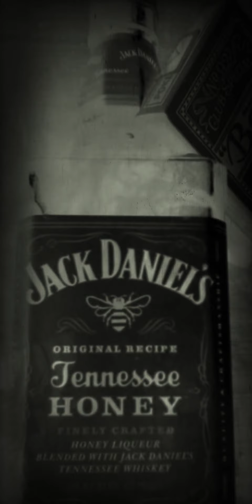Dollakas Don't Do Me Like That (Season⁵ Throwaway)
Don't Do Me Like That Composed By Dollakas 0:00
Stay Awesome 4:15
Season⁵ In Da Works 4:20